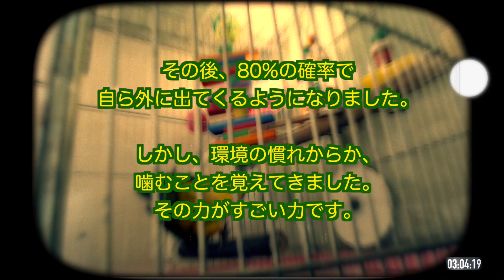【 シロハラインコ 手に乗る 】購入2週目 噛む力はどのくらい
前回のシロハラインコの動画で
初日と3日目、シロハラインコが
カゴから出てこない動画をアップしました。

その後、80%の確率で
自ら外に出てくるようになりました。
しかし、環境の慣れからか、
噛むことを覚えてきました。
その力がすごい力です。

動画管理番号
【 vVirNCKpFL025h3 】